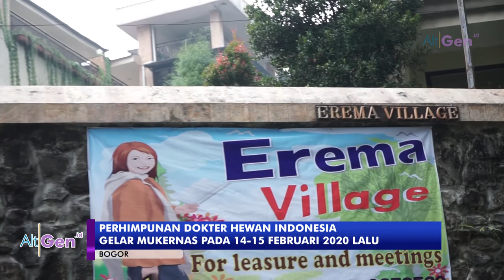Musyawarah Kerja Nasional PDHI ke-2 2020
Perhimpunan Dokter Hewan Indonesia (PDHI) mengadakan musyawarah kerja nasional pada 14 - 15 Februari 2020 lalu. Acara yang diselenggarakan di Vila Erema, Bogor tersebut dihadiri oleh 47 Cabang PDHI. Gubernur Bengkulu, drh. Rohidin Mersyah menjadi ketnote speaker dan menjelaskan pentingnya posisi dokter hewan dalam kehidupan sehari-hari dan dalam pemerintahan. Simak liputan selengkapnya.